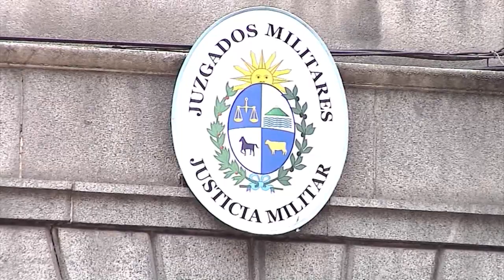Encuentran cinco nuevas violaciones a DDHH en declaraciones de Gavazzo, Silveira y Maurente